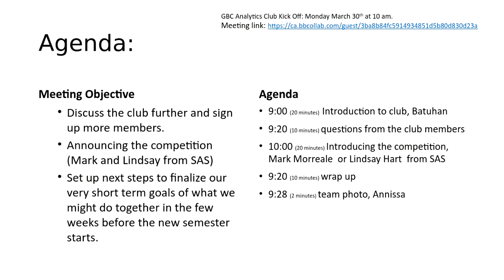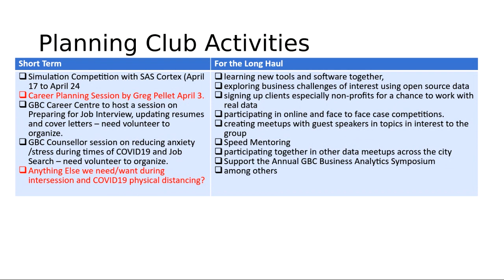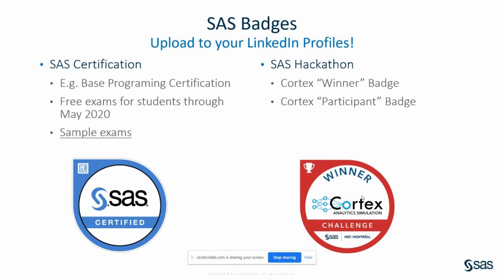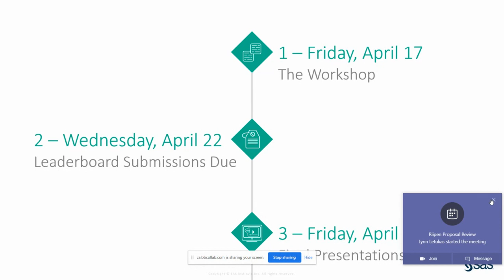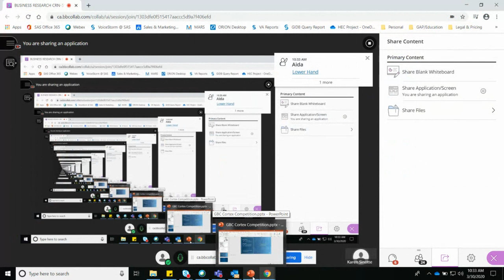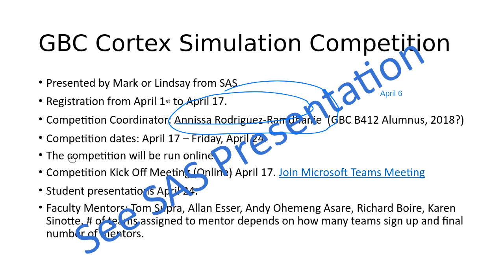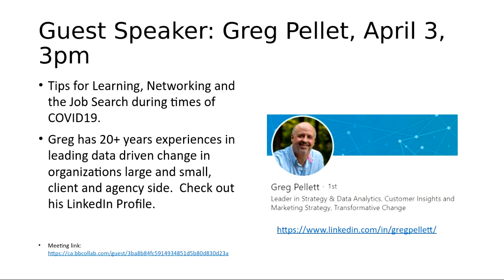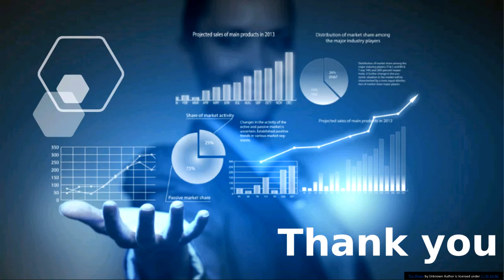Club and Competition Launch Hosted by Batuhan Mar 31 2020